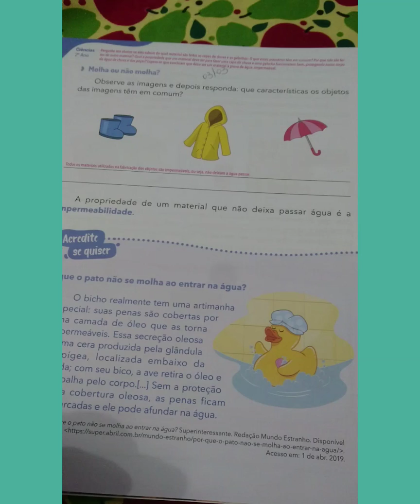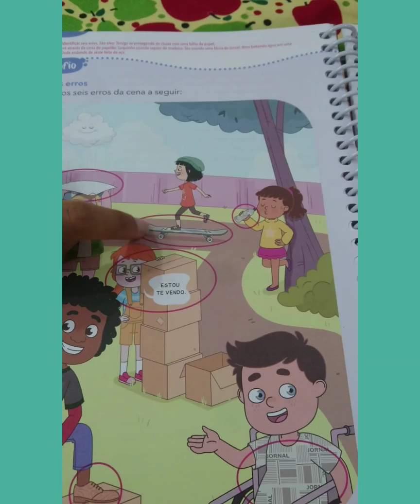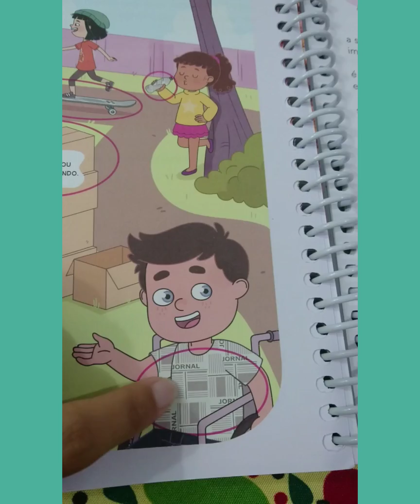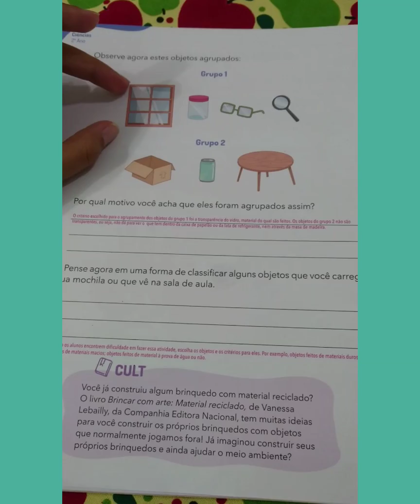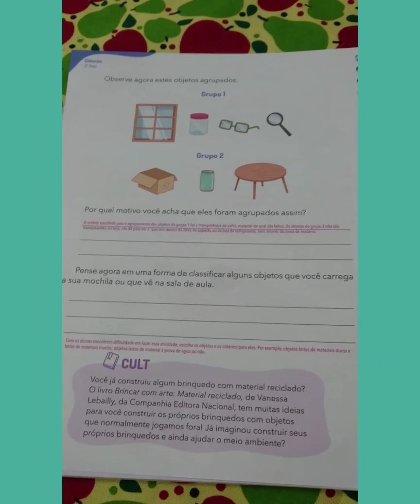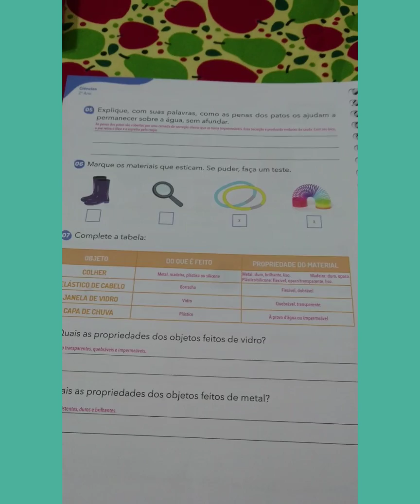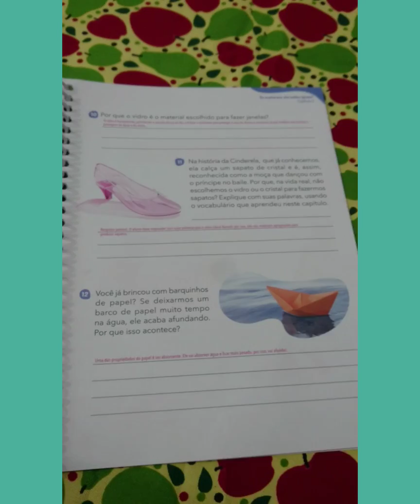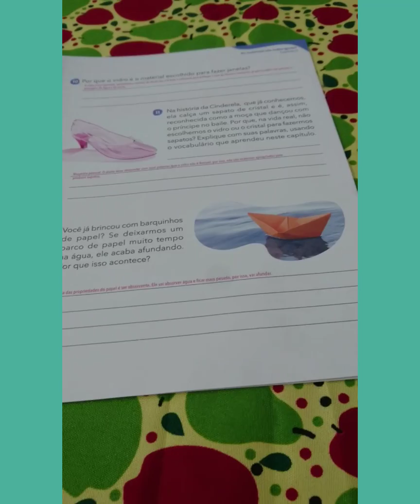Aula 2 - 2o ano / Ciências ( Correção)